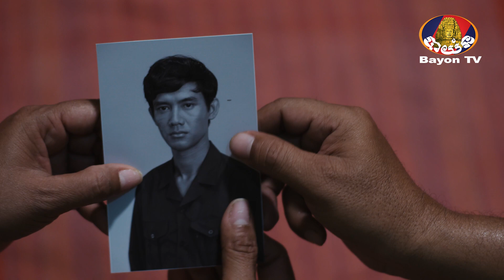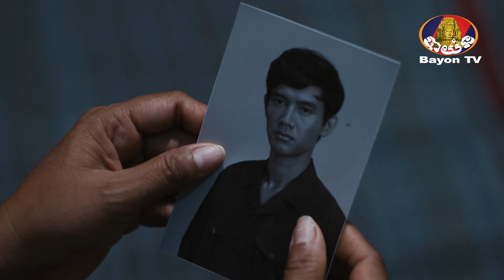រឿង «កូនប្រុសក្រោមពន្លឺព្រះចន្ទពេញបូណ៍មី» ភាគទី១២ វគ្គទី០៣